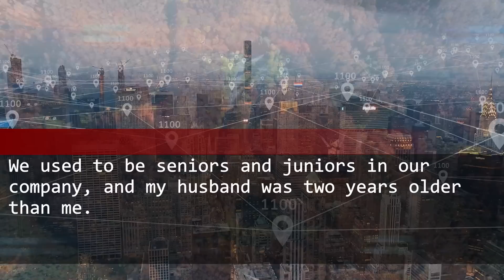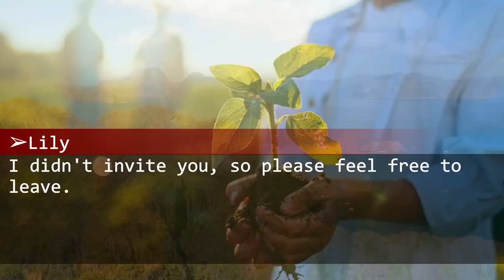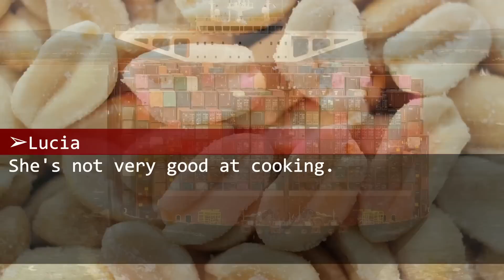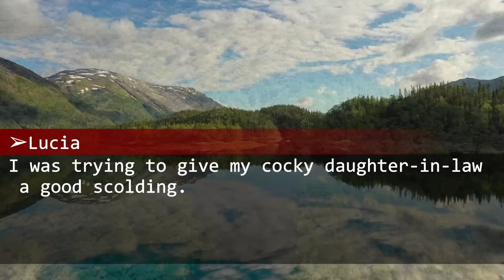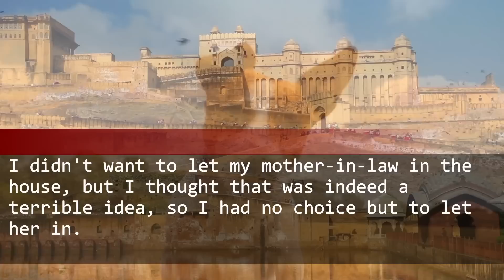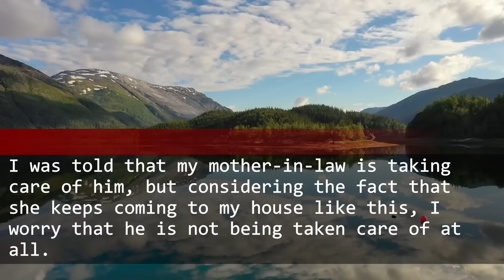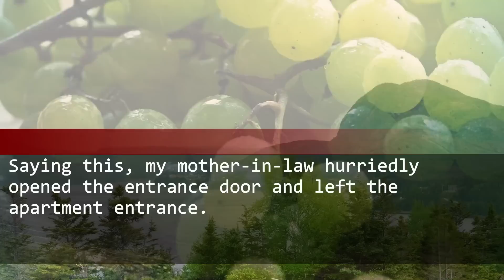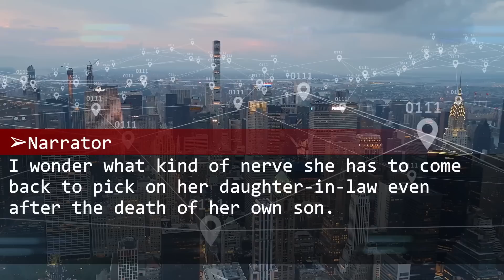My husband has passed away but my mother-in-law keeps visiting me and bullying me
Mother-in-law who barges in for the purpose of snoring on son-in-law.